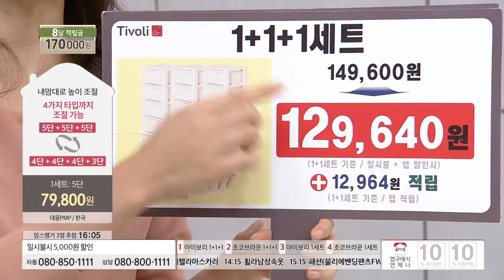[홈앤쇼핑] 티볼리수납장